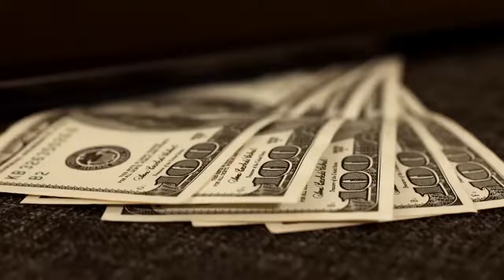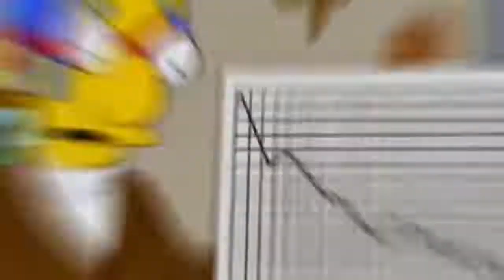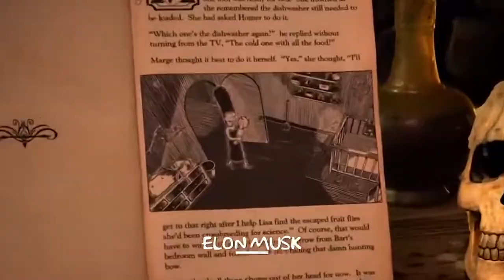Unbelievable Simpsons Prediction 2023